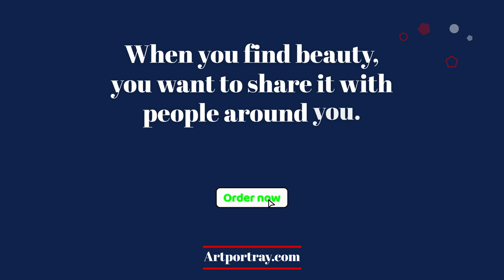Wall Art Beautiful Girl Playing Saxophone Canvas Art Painting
When you find beauty, you want to share it with people around you. So, here's a beautiful painting of a girl playing saxophones that's ready for framing.

It's perfect for decorating your home, office, or other places.